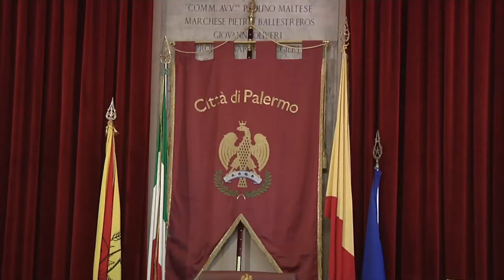Presentazione nuova Giunta Orlando